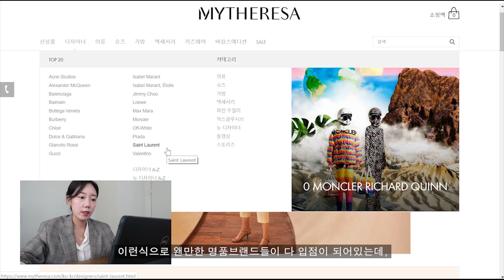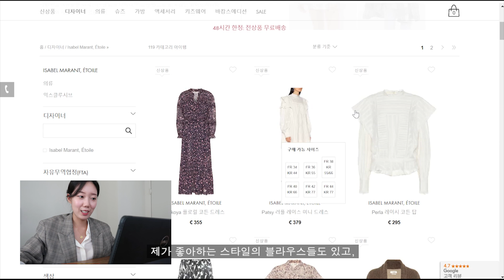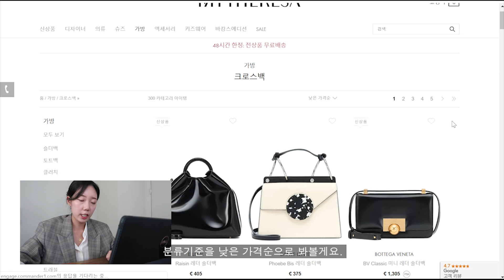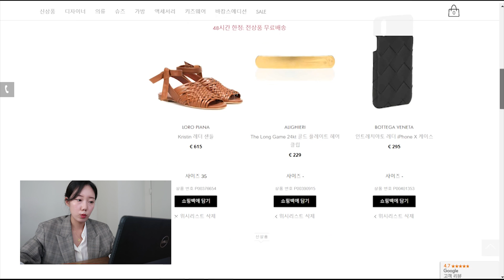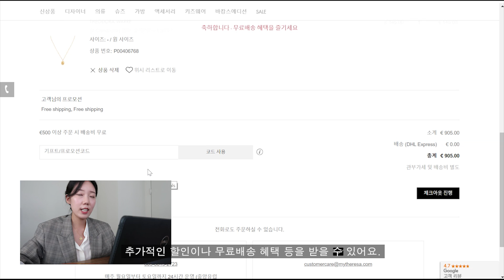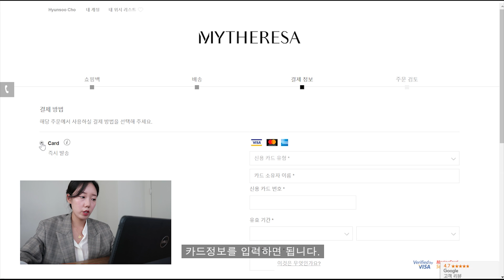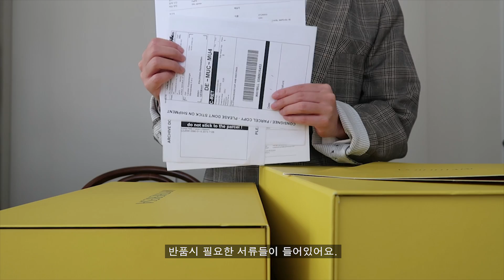같이 쇼핑해요 💸 가을 패션하울 (아크네스튜디오, 보테가베네타, 로로피아나)ㅣ조돌월드 jodolworld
안녕하세요 조돌입니다 😆

이번 영상은 처음 찍어보는 같이쇼핑해요 영상이에요.
해외직구사이트 마이테레사 mytheresa 로 처음 제작해보았어요 ✨

쉽고, 빠르고, 무엇보다 너무 합리적인 가격으로 명품브랜드들을 구매할 수 있어요 ☺️

그리고 영상 속에서 관부가세 결제에 관해서 미처 담지 못하였는데요,
주문완료 후, 제품이 한국에 도착하면 마이테레사 측에서 관부가세에 관련된 메일을 보내주어요.
은행 어플이나, 은행에 직접 방문하셔서 결제하셔도 되고, 마이테레사에 결제대행을 이용하셔도됩니다!

👞 그외에 가을가디건 추천!